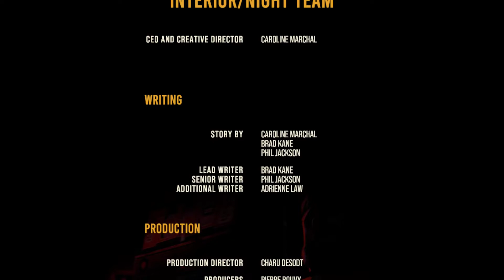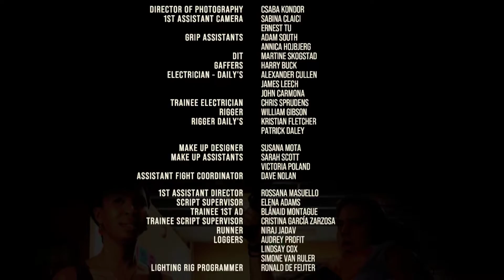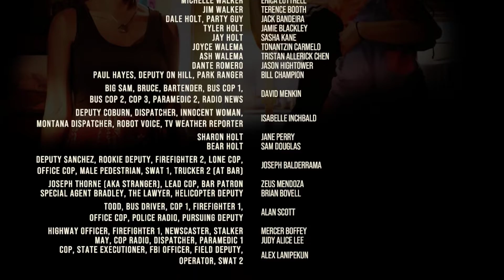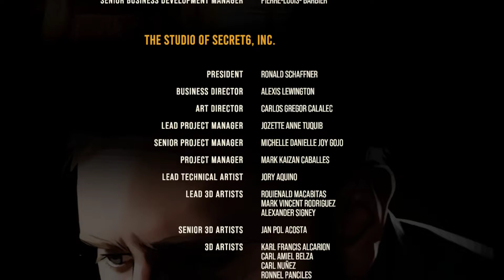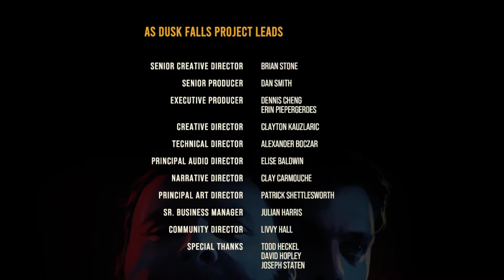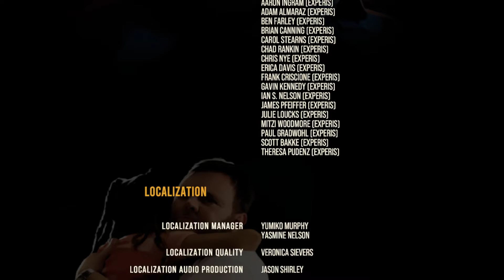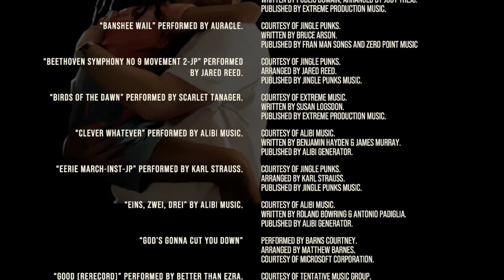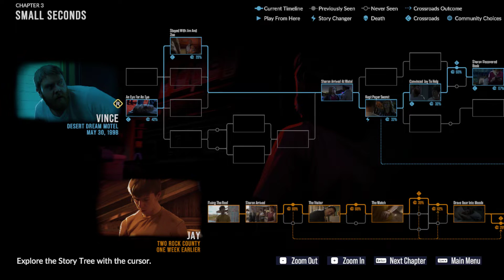As Dusk Falls Gameplay Walkthrough #7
As Dusk Falls Gameplay Walkthrough